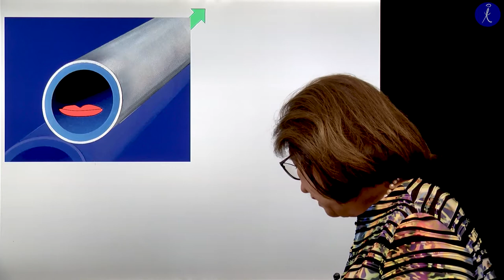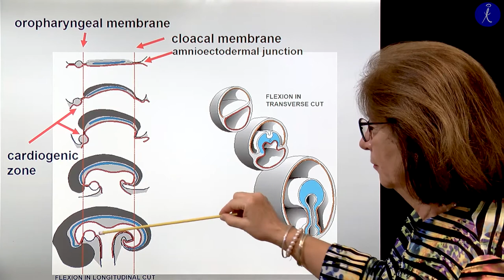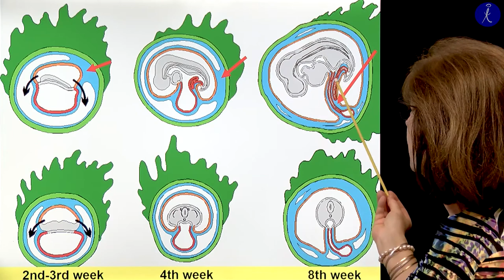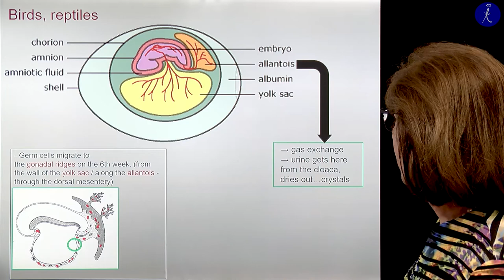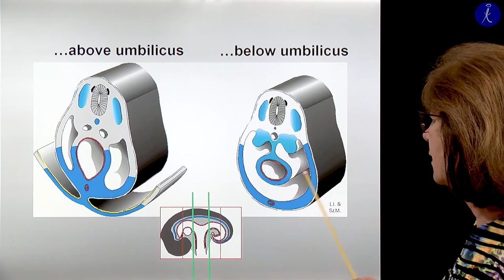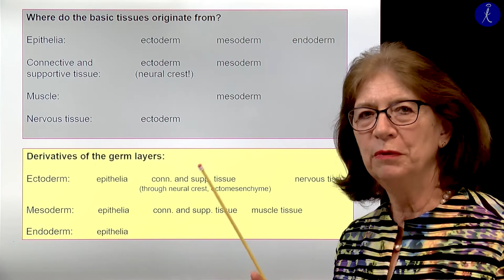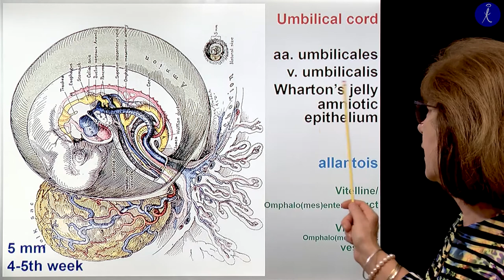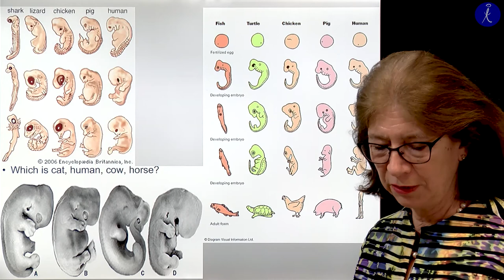12th week: Flexion of the embryo. The umbilical cord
Prof. Judit E. Horváth
12th week embryology 1 lecture
(Coverphoto by Jacqueline Clarke from FreeImages)